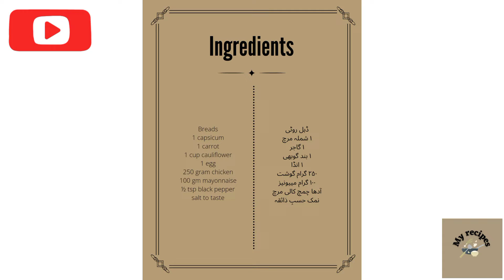chicken sandwich recipe by My recipes